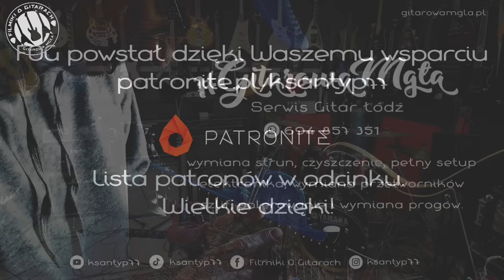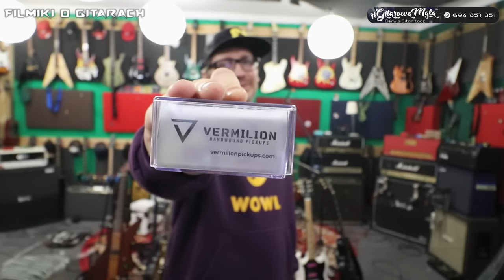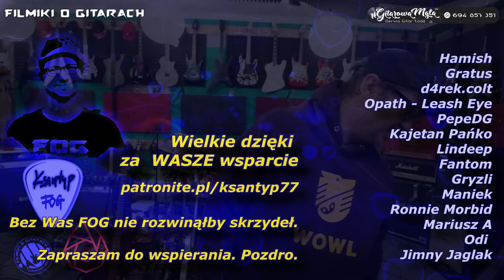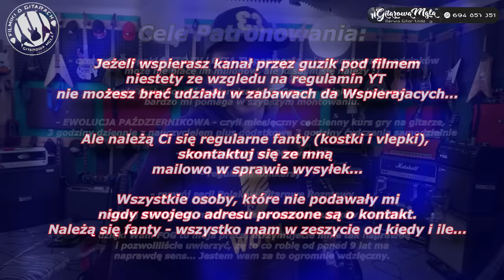Maurycy MAUSER Stefanowicz - Vader, Dies Irae, UnSun, Christ Agony - Polaków Gitarowe Rozmowy FOG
Nie wiem czy Polskiej Gitarowo Metalowej braci trzeba przedstawiać Mausera? Maurycy Stefanowicz z niejednego piekła chleb jadł ;) Grał z najlepszymi, wkład w scenę ma niezmierny... dawno go nie było, ale podobno ma zamiar wrócić z kopyta i tego mu wszyscy życzymy. Zapraszam na Polaków Gitarowe Rozmowy, nagrane w progresji, w hałasie, za sceną... podczas ostatniej trasy Vader.

W pażdzierniku chcę sobie zrobic przerwę od soszjali i kręcenia odcinków, w zamian za to chcę poświecić czas na lekcje gitarowe. Mój plan to iść na codzienne lekcje do szkoły Guitar Harmony i intensywnie ćwiczyć. Jest to w tym najważniejszy cel na jaki zbieram siano - zapraszam do udziału w - dzięki Tobie ten kanał będzie jeszcze fajniejszy. Dzięki.

Psychologia Gitarowa - REUPLOAD - co tydzień w środę do końca roku na kanale będzie reupload starych odcinków z Konradem Jeremusem, z łódzkiej szkoły gitarowej Guitar Harmony. Jest to część EWOLUCJI PAŹDZIERNIKOWEJ. Patroni mają dostęp do wszystkich odcinków na raz:
👌 WESPRZYJ FOG 🤪
Zapraszam do wsparcia mojej działalności poprzez PATRONITE:

Jestem oficjalnym artystą : Red's Music, Vermilion Pickups, Laboga Amps, Joyo.

☢️☣️ Obraźliwe, niemerytoryczne, pełne pasywnej agresji komentarze mogą zostać blokowane... choć bardzo tego nie lubię robić i naprawdę trzeba sobie nagrabić i zasłużyć ;) Nie bądź burakiem, szkoda życia na hejty. FOG jest po to żeby pomagać i nikt tutaj nie jest ani lepszy ani gorszy  - wszystkich łączy miłość do gitary. Kompleksy leczy się u psychologa, a nie w sekcji komentarzy. Oczywiście jestem otwarty na polemikę, krytykę, uzupełnianie wiedzy zawartej w odcinku... ale tonujcie to co piszecie jak chcecie mi jechać po rajtach, bo po prostu się pożegnamy. Jeśli kanał Ci się nie podoba, jeśli robię coś co cię wkurza - prosta zasada NIE OGLĄDAJ. FOG jest kanałem o gitarach, nie o mnie, mimo, ze prowadzę go bardzo osobiscie to: GITARA JEST NAJWAŻNIEJSZĄ ZE SZTUK. Bez  najlepszej na świecie społeczności gitarzystów - FOGowiczów - by nie istniał.
Ku chwale gitary !!! ☢️☣️